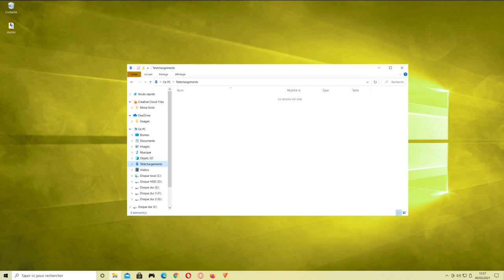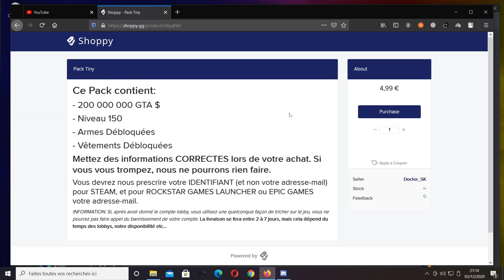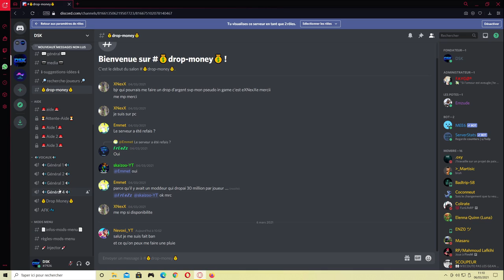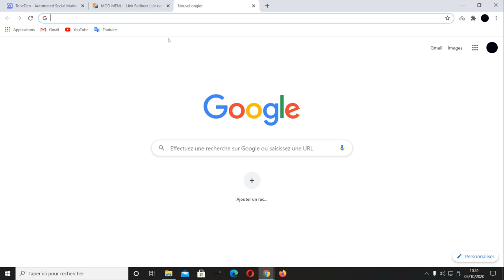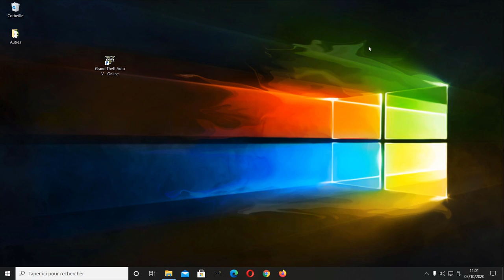Comment Avoir le KIDDIONS 0.8.11.1 en 1.54 sur GTA ONLINE !!! GTA ONLINE PC 1.54 *Undetected*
Salut tout le monde! Aujourd'hui nouvelle vidéo sur le Mod Kiddions (Version: 0.8.11.1).
Ce Mod fonctionne avec toutes les Launchers de GTA 5 (STEAM, ROCKSTAR GAMES LAUNCHER AND EPIC GAMES) dans la version 1.54 de GTA Online.
Désolé pour le Gameplay qui est un petit peu long, mais pour tout présenter c'est long il y a plein de choses dans ce Mod)

❗ Si vous avez l'erreur Xenos: "Error Failed to Inject Image" lorsque vous injectez le Mod Menu, regardez cette vidéo

et à activer la petite cloche des notifications!
Et si vous aimez mes vidéos, LÂCHEZ UN LIKE.

INFO

Il y a toujours le danger que vous soyez banni. L'utilisation d'un Mod est à vos risques et périls.

Le Mod Menu présenté peut-être utilisé en mode hors-ligne ainsi qu’en mode en ligne.

TimeCode

0:00 : Intro
0:23 : Discord
0:42 : Lobbys
2:14 : Re-Discord
2:42 : Téléchargement du Mod
4:05 : Injection du Mod
4:19 : Paramètres à changer pour le Mod
4:52 : Gameplay Mod
28:44 : Fin de vidéo